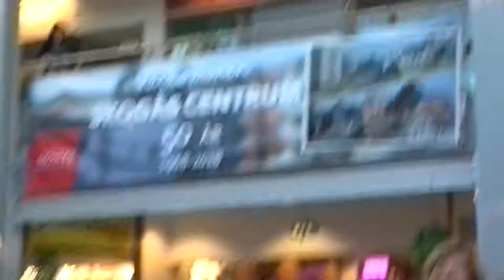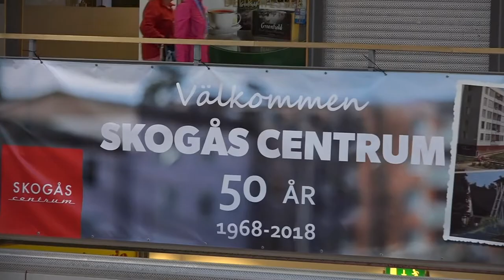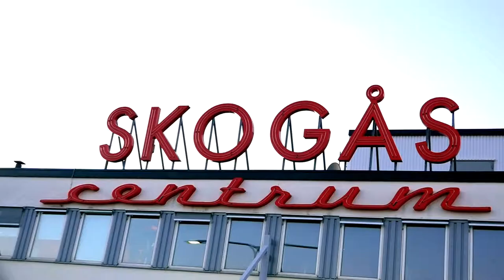Stockholm Rockers - 50 Årsfest SKOGÅS CENTRUM